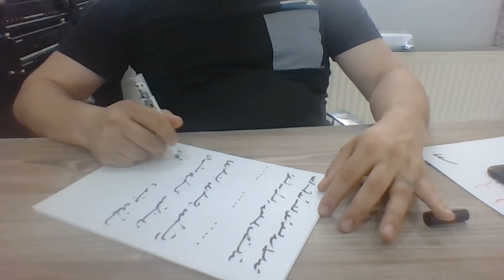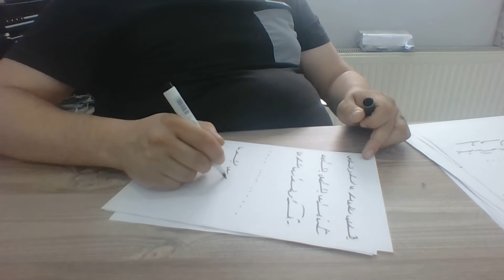Ercüment Hoca 0552 282 33 33 ücretsiz bakım Fransa Orange Rillieux-la-Pape Kara Büyü